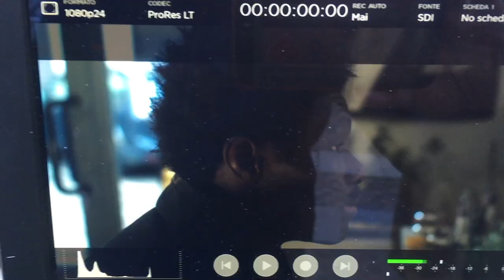Backstage Blind written and directed by Mohamed Zouaoui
Blind is a short film that wants to talk about our difficulty in relating to the world, seen by an eight year old child. Smiling, she walks the streets of the city and meets people with hateful looks that make her lose her innocent vision of the world.

Blind è un cortometraggio che vuole parlare della nostra difficoltà di relazionarci con il mondo, visto da una bambina di otto anni.  Sorridente, percorre le strade della città ed incontra persone con sguardi carichi d'odio che le fanno perdere la sua visione del mondo innocente.